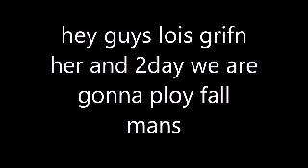lol beans | lois griffin gaming